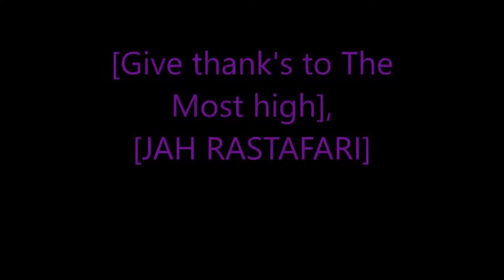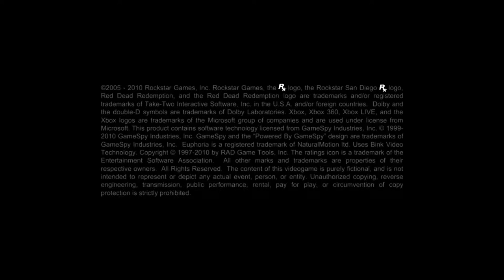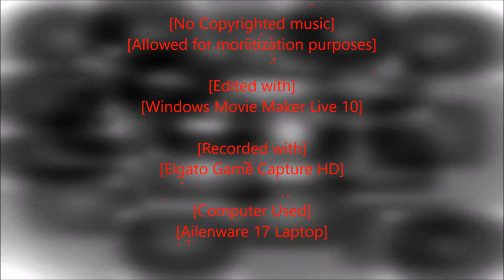Rastafari Exposed Red Dead Redemption Hardcore Mode Ep 1 Finshed